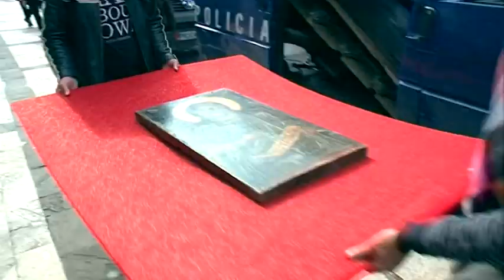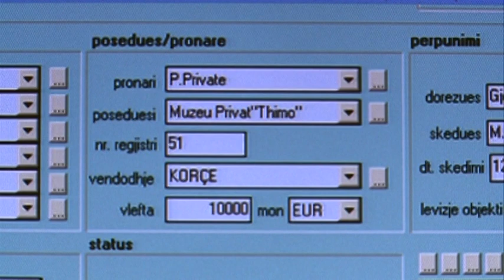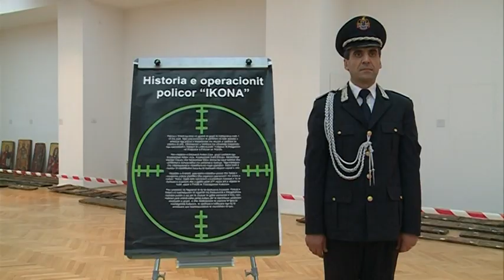BASHKSHORTJA E GJERGJI THIMIOS ABCNews 12 Tetor 2013